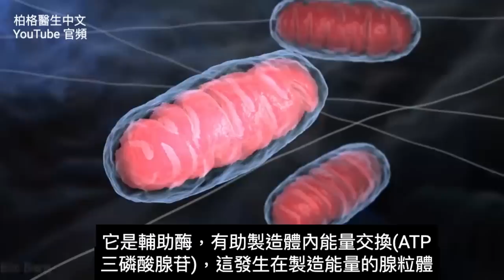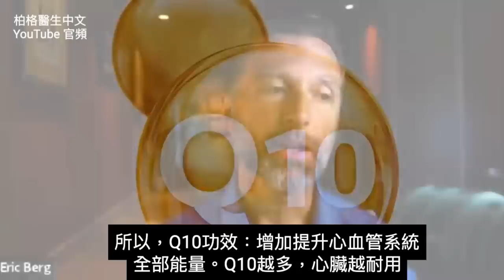(心臟9) 提高心臟能量,提高輔酶Q10,第1名食物？柏格醫生 Dr Berg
輔酶Q10增加提升心血管系統全部能量。
柏格醫生dr berg說：看排名第一的食物，以自然提高Q10。如需葉綠素食物來源，可購買柏格醫生的有機小麥草濃縮粉。

0:00 簡介：如何提高Q10
0:10 什麼是Q10？
1:38 Q10的好處
3:45 什麼會消耗Q10？
4:17 提高Q10，排名第一的食物
4:30 增加Q10的其他食物
6:32 心血管系統的影片！

談自然提高CoQ10(輔酶Q10)排名第一的食物。這種輔助酶製造並維持身體能量，減少製造能量時的副產品(氧化壓力自由基傷害)。

心臟要大量Q10，因心臟是所有身體部位中，生產最多能量。很多人吃Q10，保健心血管功能。Q10是助生存重要分子。Q10越多，心臟越耐用。

Q10的7好處：
1.保健心臟血管內皮功能
2.維持心臟的能量容量
3.與心肌收縮息息相關
4.降低心臟氧化壓力
5.降血壓
6.減少降膽固醇藥(他汀類藥物)的副作用
7.保護心臟免於肌肉的發炎、無力、損傷、疲勞

消耗Q10的5件事：
1.老化
2.慢性病
3.壓力
4.他汀類藥物(降膽固醇藥物)
5.低維生素B6

提高Q10最佳5食物：
1.牛心
2.牛肝
3.綠葉蔬菜
4.藻類(algae)
5.紅肉魚(黃鰭金槍魚) ,Red flesh fish (yellowfin tuna)

For a food source of Chlorophyll, get my Organic Raw Wheatgrass Juice Powder:

艾瑞克柏格(Dr Eric Berg)醫生介紹：
56歲，脊椎醫生， 他是弗吉尼亞州、加利福尼亞州和路易斯安那州的3州脊椎科醫生，￼執照一直維持有效。他是全球知名的健康生酮飲食和斷食專家，也是《新體型指南》和KB Publishing出版書作者。